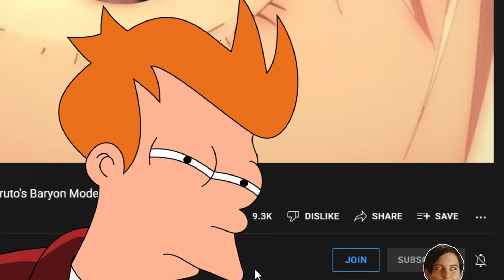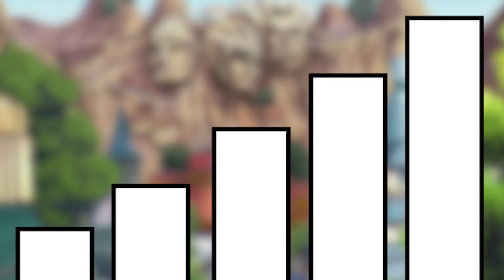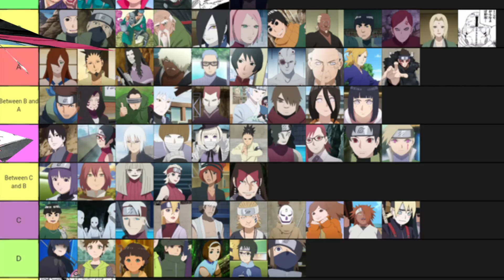Why Everyone is AFRAID of Boruto's Timeskip - Kawaki's Story & All Powers 🔥 How Strong is Kawaki?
How Strong is Kawaki in Boruto? Well  the answer is quite obvious, Boruto manga released Boruto Chapter 67 which revealed Kawaki's new karma seal which gives him new powers and abilities, we explain His new abilities from Isshiki otsutsuki which are Sukunahikona and Daikokuten! Kawaki vs Code  and Kawaki vs Boruto in Momoshiki form was so one sided that it makes it obvious he has surpassed Naruto and Sasuke in power level! We explain Kawaki's full story , back story, all his powers and abilities within the boruto story.